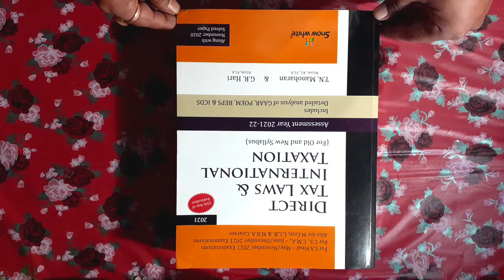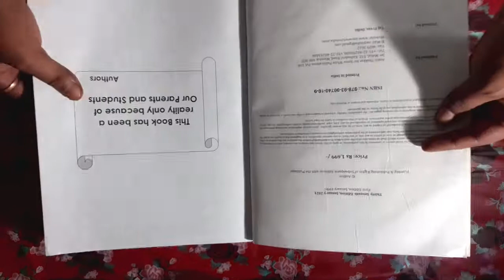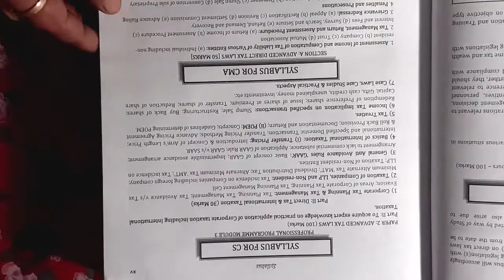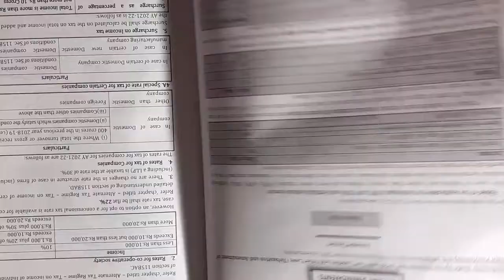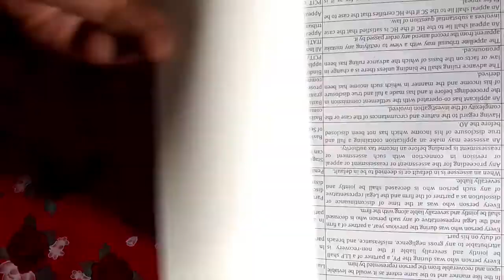BOOK REVIEW ON T.N.MANOHARAN DIRECT TAX AND INTERNATIONAL TAXATION FOR CA /CMA/CS FINAL EXAM IN 2021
Hello friends,
I am commerce graduate as well as a semi qualified Cost Accountant and I am now pursuing CMA final course from EIRC OF ICAI. I created this channel for finance related topic and CMA institute related news only.Today, I reviewed another book. I do hope that this video will be helpful for your study. Please